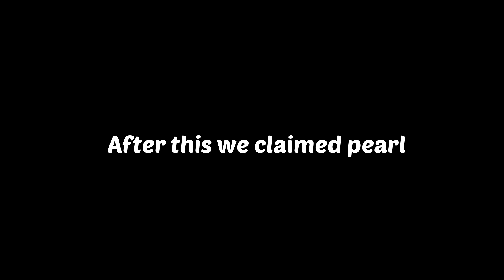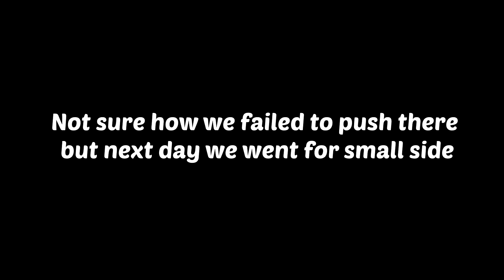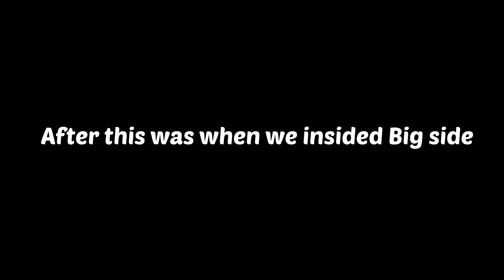Sentinels Now Owns a Center! | Ark Official PvP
Watch the full vid for something special